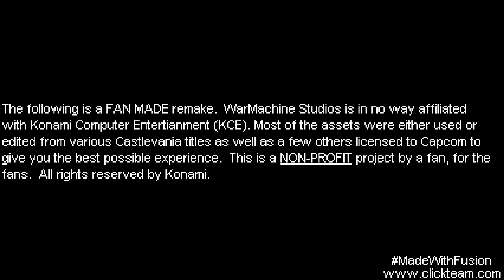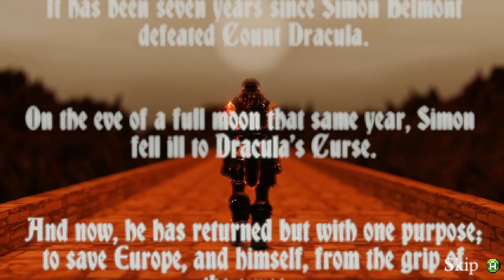PC Castlevania Chronicles II: Simon's Quest